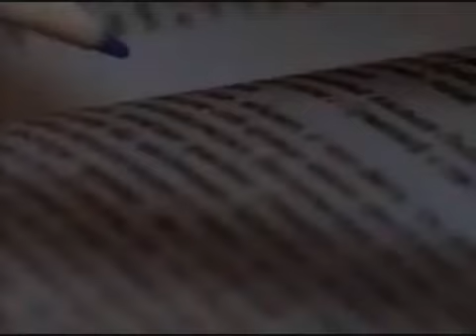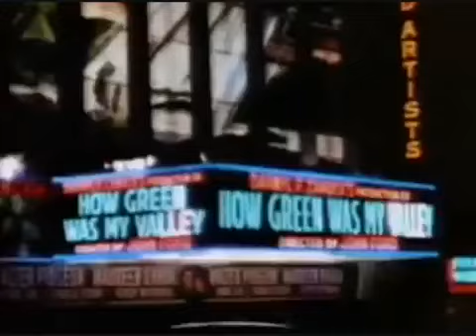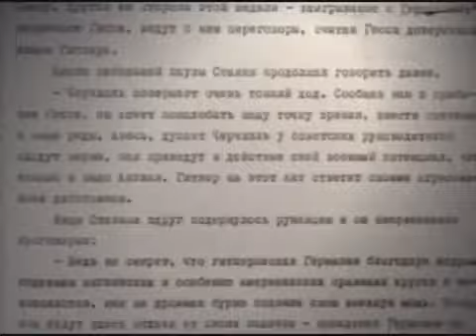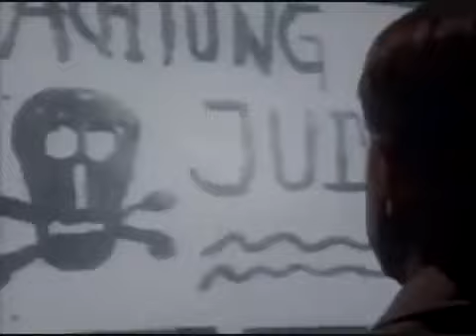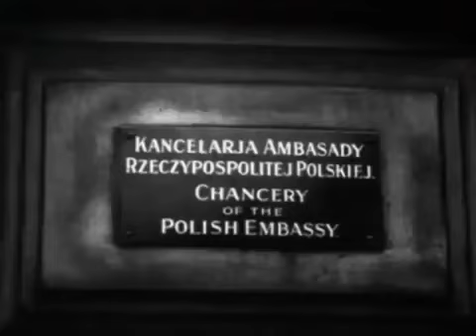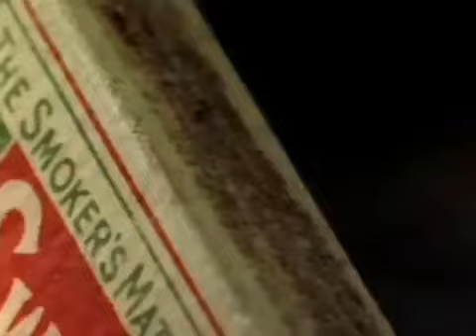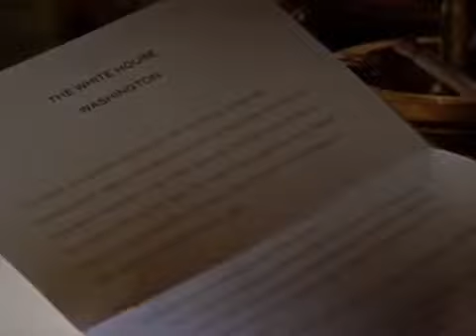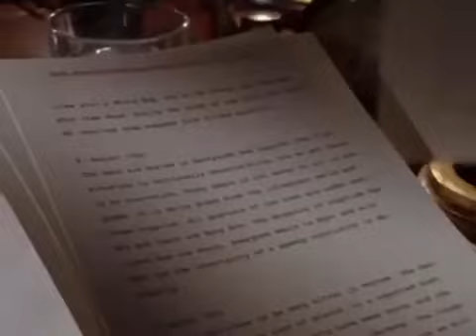WW2 documentary 2019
Hitler  Joseph Stalin Winston Churchill